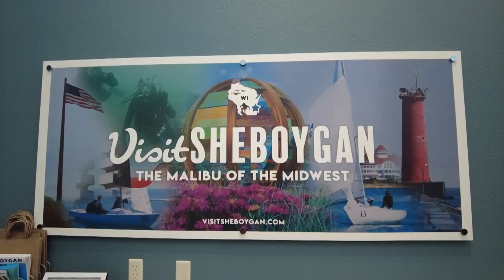Salmon Fishing in the Port of Sheboygan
Greg Jones heads to Sheboygan, Wisconsin to explore their great fishing and great community.